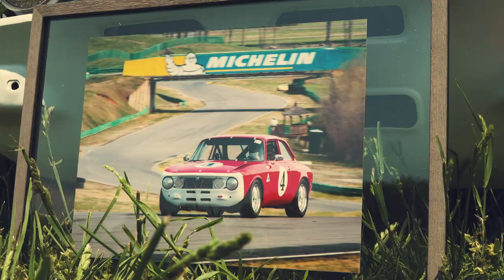Italian Car Takeover!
Italian Car show in Veinna Virginia. Thought I'd check out a car show while I was up in the D.C Area. Got to see some classics i've never seen before. Lancia Delta, The Original Alfa Romeo Giulia and more like ferrari and maserati.